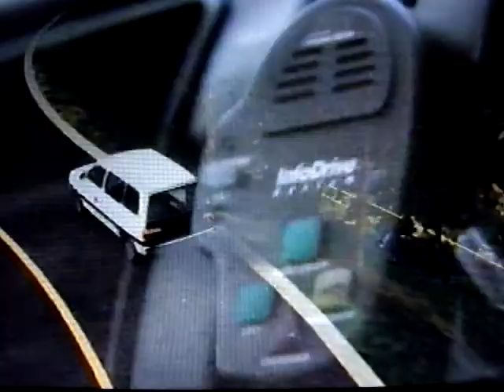PREVENT ROAD ACCIDENTS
PREVENT ROAD ACCIDENTS IF YOU WILL BE ADVISED IN ALL CASES OF SUDDEN OR POTENTIAL HAZARDS, ALSO YOU SHOULD ALSO KNOW HOW MANY DISTANCE POSTS ARE YOU FROM THE DANGER.